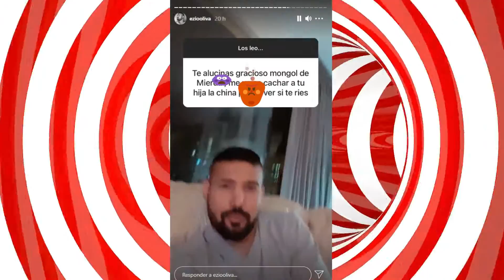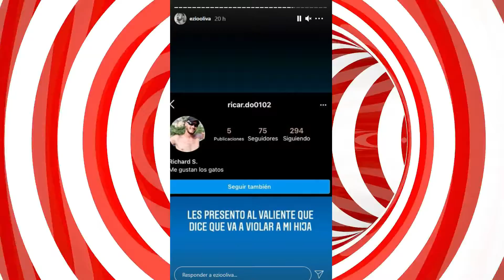EZIO OLIVA DEFIENDE A SU FAMILIA DE ENFERMOS DE LAS REDES SOCIALES 😱😱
ezio oliva compartio mensaje de acosador en las redes que lanzo amenazas contra su menor hija.